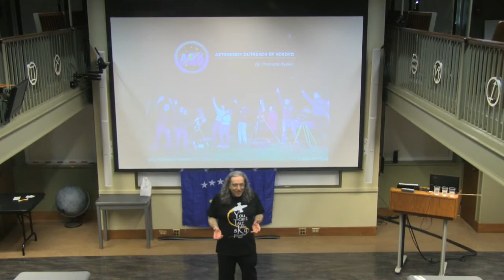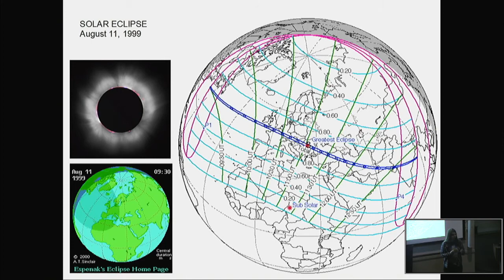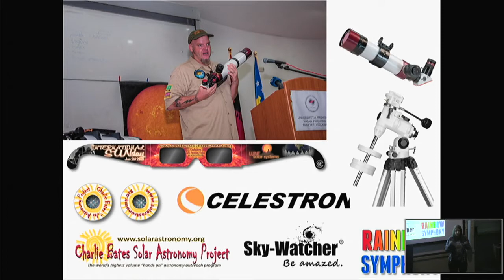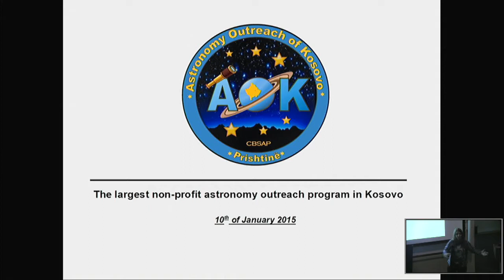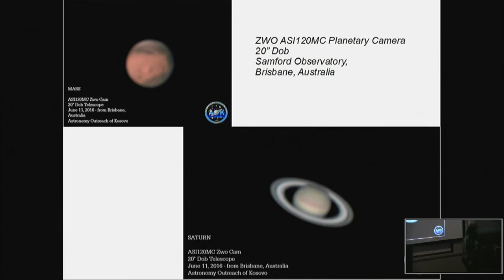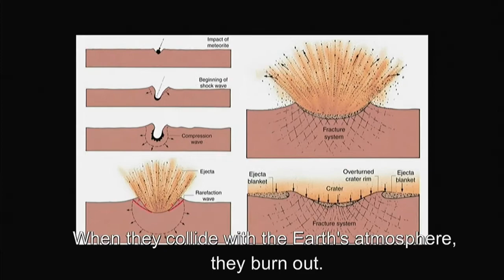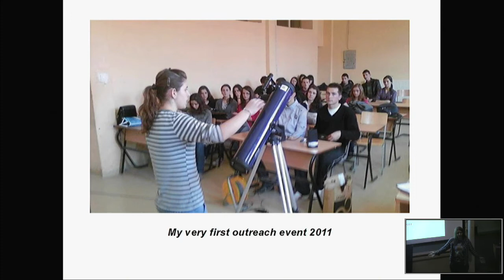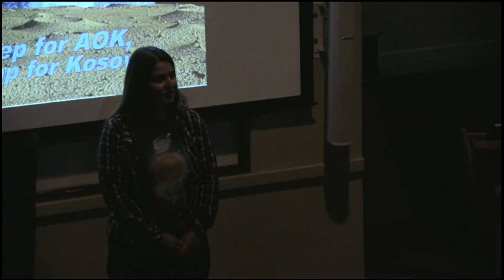Astronomy in Kosovo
Pranvera Hyseni from AoK tells us about outreach in Kosovo